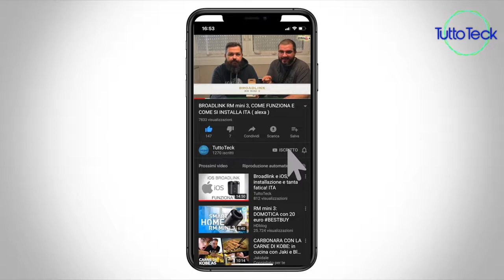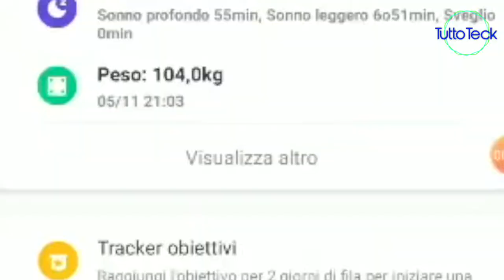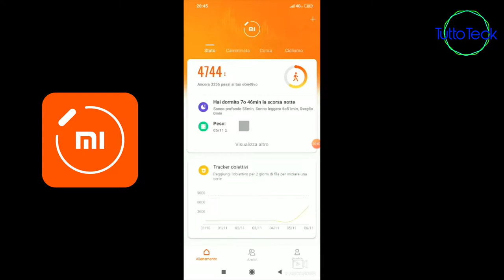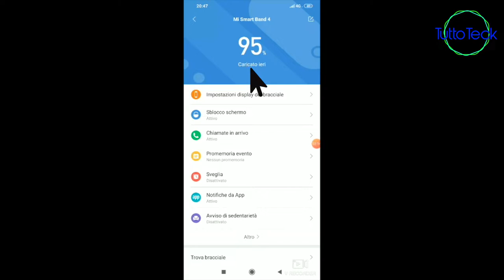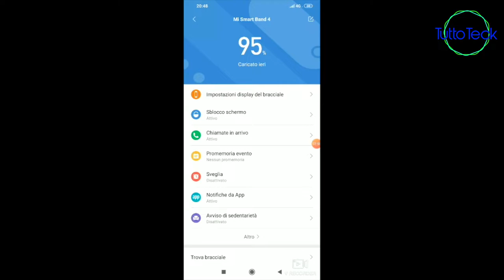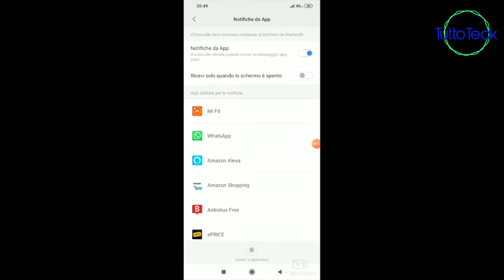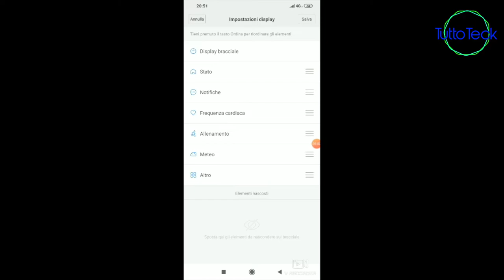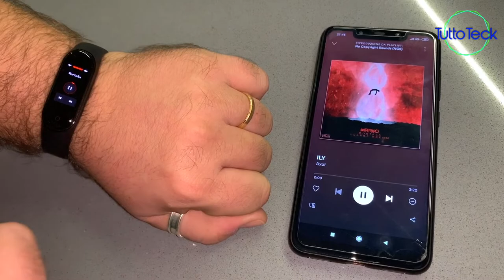XIAOMI MI BAND 4 UNBOXING E RECENSIONE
☆ OROLOGIO XIAOMI MI BAND 4

☆ STRISCIA LED:

☆ Philips Hue Lightstrip, Striscia LED, White and Color, 2 m:

☆ Broadlink RM03/RM Pro Telecomando Universale, Automazione Inteligente Telecomando WIFI + IR + RF:

☆ 1 INTERRUTTORE SMART JIMVOO:

☆BROADLINK RM MINI 3:

☆AMAZON ECHO SPOT:

☆AMAZON ECHO DOT:

☆AMAZON ECHO PLUS:

☆AMAZON ECHO SHOW:

☆2 PRESE WIFI ALEXA:

☆4 PRESE WIFI ALEXA: